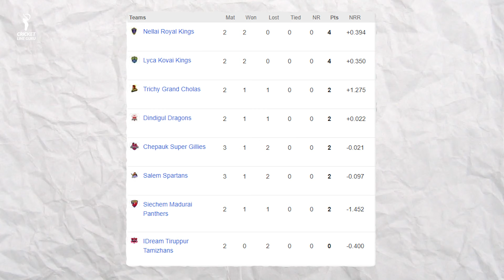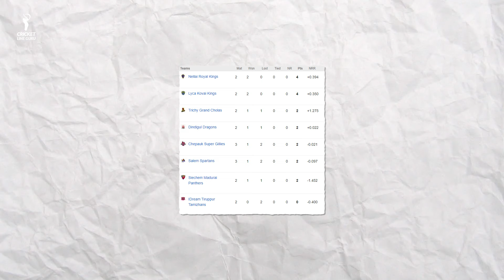TNPL 2024: Lyca Kovai Kings vs Nellai Royal Kings 11th Match Prediction | LKK vs NRK Dream11 team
In the TNPL 2024, Lyca Kovai Kings vs Nellai Royal Kings will lock horns in the 11th Match, on the 13th of July. In this video, we will provide some Important Information like Playing 11, Pitch Report, Key Players, and Dream11 team, so that you can make better predictions with a better analysis.